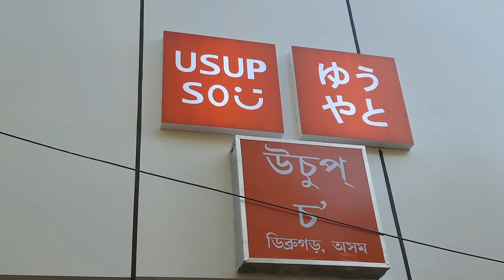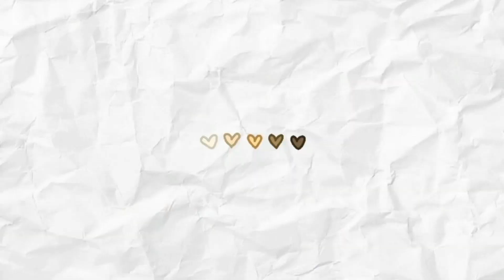*VLOG* USUPSO Japanese shop in Dibrugarh | Winter Shopping | Ft.misspurni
music credit _ Music: Flying
Musician: Carl Storm
Musician: @iksonmusic
Musician: Jeff Kaale
Musician: @iksonmusic
Musician: @iksonmusic